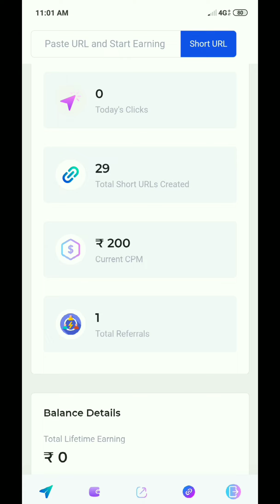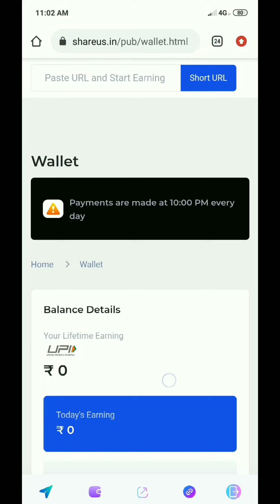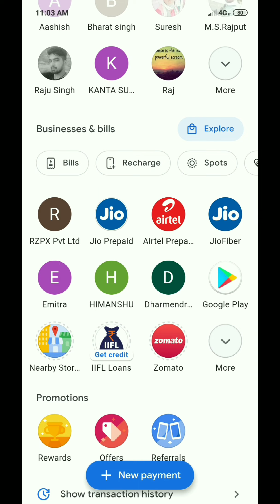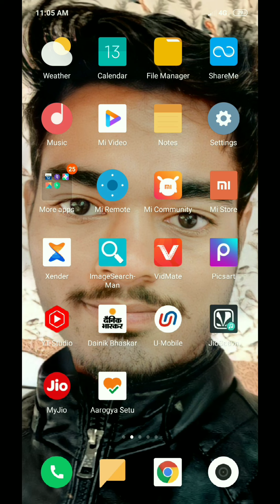Shareus.in URL Shortener Payment Proof | ₹1 Minimum Payout | Money Transfer In Your Bank Account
/eSQB0pKZji0

Teekam Singh